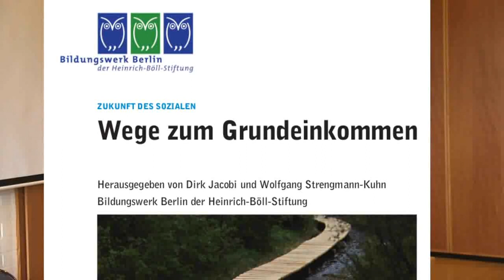W. St. Kuhn, G. Werner, Ph. V. Parijs, St. Ziller - Wege zum Grundeinkommen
Workshop 21 während des 14. Bien-Kongress in Ottobrunn
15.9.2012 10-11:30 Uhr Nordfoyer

Ein Helfer aus unserer Leipziger Initiative Grundeinkommen hat die Übersetzung abgeschlossen. Vielen Dank dafür.

Wenn Material in besserer Qualität für andere Videos benötigt wird bitte bei mir melden:

Sorry für die starke Video-Komprimierung - für eine kleine Spende sende ich das Material in besserer Qualität direkt zu Ihnen.